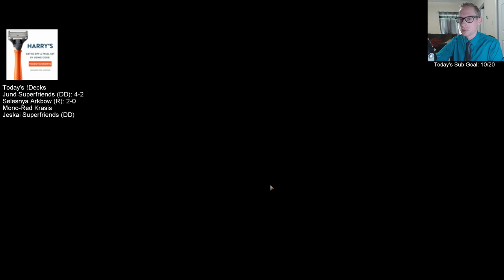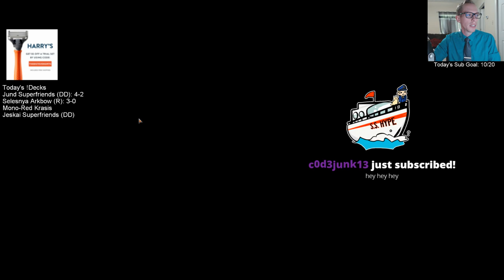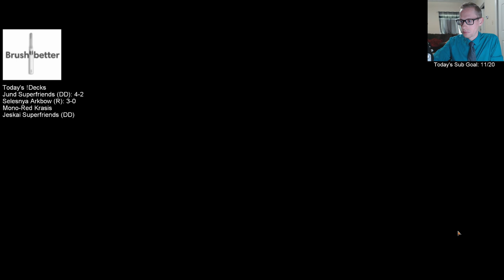Hitting Mythic w/ Selesnya Arkbow!! MTG Arena - Standard, 5/12/19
Back in Mythic now!